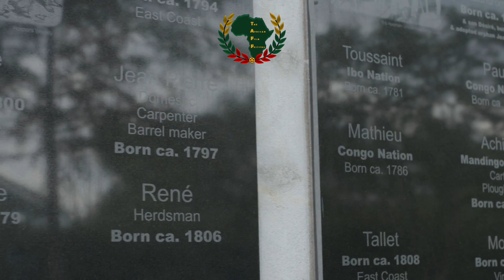TELLING THE STORY OF SLAVERY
Telling the Story of Slavery is a short documentary film about the first museum in America dedicated to exploring the legacies of slavery. Discussing the legacy of slavery in America is still a complex and difficult conversation to have. How do we confront this horrible and defining period of our shared history? This is a film about a place that is attempting to do just that.